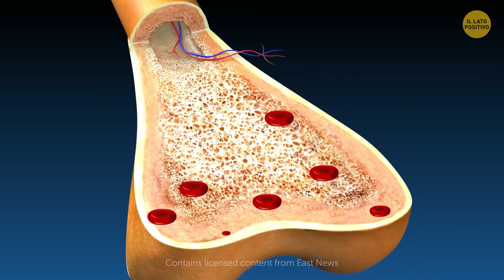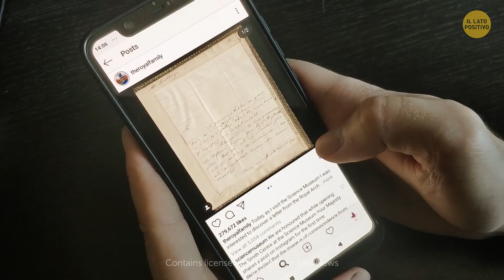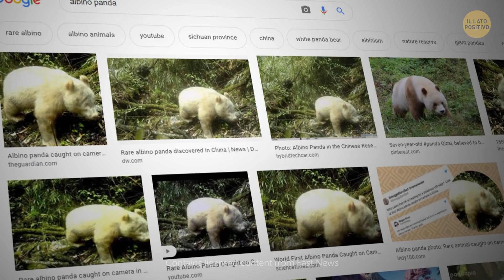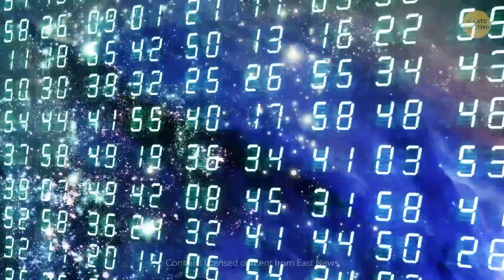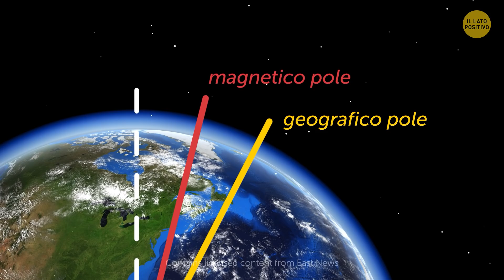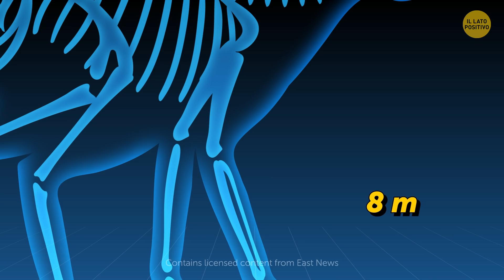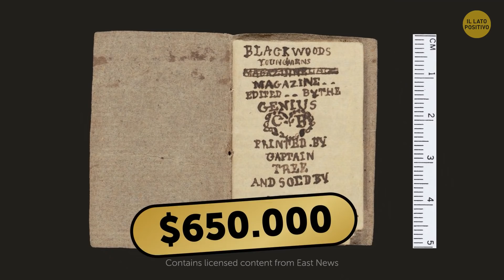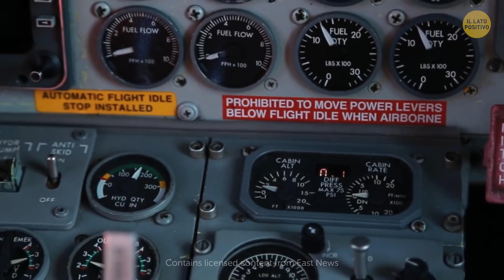Le Scoperte Scientifiche Che Hanno Reso Fantastico Il 2019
Il 2020 è stato proprio un anno strano finora, vero? A dir poco. Viene voglia di riavvolgere il nastro e tornare all'anno scorso. Allora facciamolo e ricordiamoci quanto è stato straordinario il 2019. un anno ricchissimo di incredibili scoperte e progressi scientifici. Alcune nuove scoperte sono giunte totalmente inaspettate, altre sembrano addirittura incredibili.

Ad esempio, si è scoperto che se si nasce con 6 dita anziché 5, il cervello non fa alcuna fatica ad adattarsi. Nel 2019 è stato anche scoperto che alcune cellule gustative umane coltivate in laboratorio erano in grado anche di riconoscere gli odori, oltre che i sapori. Nel frattempo è successo di tutto anche fuori dal nostro pianeta. Il buco nero al centro della nostra galassia si è illuminato all'improvviso, due volte più del normale. Che anno davvero fantastico!
20 Gennaio 2019, l'eclisse totale di sole vista dallo stato di Victoria, Canada: di Shayne Kaye da Victoria, Canada,
Rabbit (1986) di Jeff Koons fotografato da Fred Romero al Centre Pompidou, Parigi: di Fred Romero/Flickr
Il pedone Lewis esposto al British Museum: di Rob Roy/Flickr, https//
Scenziati trasportano materiale sul ghiaccio della RV Polarstern durante la spedizione MOSAiC nel settembre del 2019: di Janek Uin,
L'Hudson Yards development a New York City, Marzo 2019: di Epicgenius,
2019 Aston Martin Rapide E alla fabbrica Aston Martin Lagonda a Gaydon, GB: di Vauxford,

Immagini dall'archivio foto e video della NASA